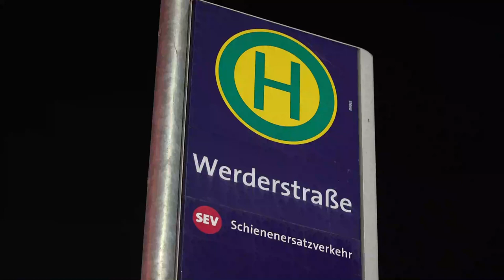Anlieferung der neuen Fahrtreppe an der Station "Werderstraße"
Meterhoch schwebt die nigelnagelneue Fahrtreppe über dem Stationseingang. Prunkvoll hängt der silberne Koloss ähnlich wie ein gigantischer Kronleuchter über der frisch beschichteten Grube und wird behutsam, unter vollstem Körpereinsatz der anwesenden Arbeiter in die Station rangiert. Die brandneue Fahrtreppe an der „Werderstraße“ bildet den Jahresauftakt für ein umfassendes Erneuerungsprogramm der ÜSTRA Fahrtreppen. (Video: Florian Arp)